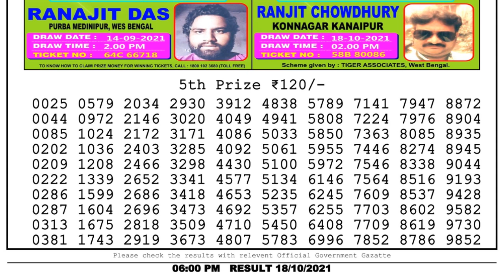Nagaland Lottery Sambad Result | Dear Lottery